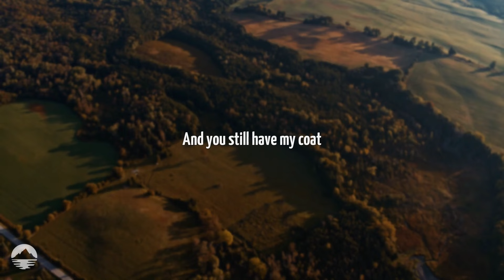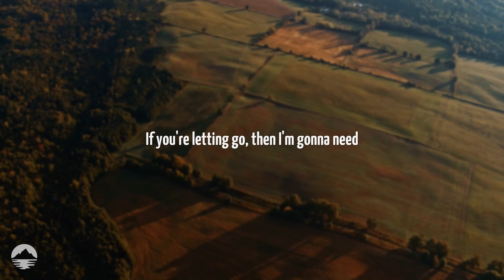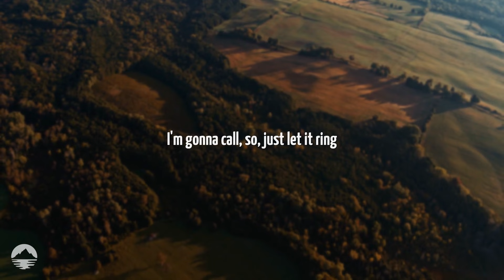Benson Boone - Nights Like These | Lyrics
[Verse 1]
Lights are low
My hands are cold against the wheel
And you still have my coat
Eyes are lost in the fog without you here
And I can't see the road

[Pre-Chorus]
Now I'm standing at your door
And I hope that you're not home
So, I can get used to being alone

[Chorus]
On nights like these when my willpower's weak
I'm gonna call, so just let it ring
I'll drive these streets, don't come looking for me
If you're letting go, then I'm gonna need
More nights like these

[Verse 2]
I fight the urge to write the words up in my head
That I know I shouldn't send (That I know I shouldn't send)
It's hard to heal when I keep stealing glances at your picture
So I look away again

[Chorus]
More nights like

[Bridge]
You gotta let me drown
You gotta let me fall apart
Without you here to catch me
And if you're not around
I gotta learn to face the dark
'Cause days turn into nights like these
Nights like these (Nights like these)

[Chorus]
'Cause days turn into nights like these when my willpower's weak
Nights like these